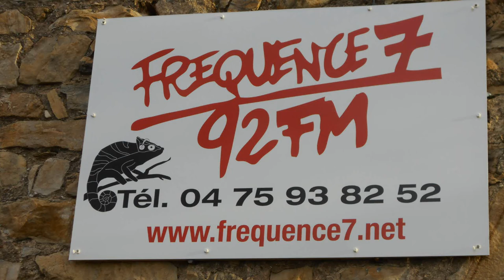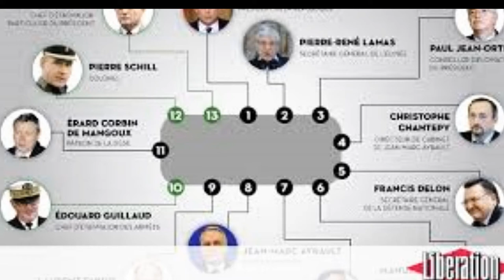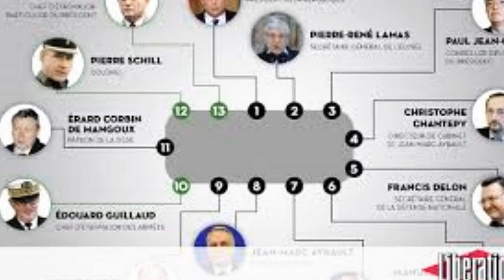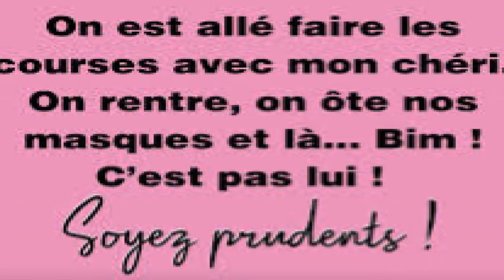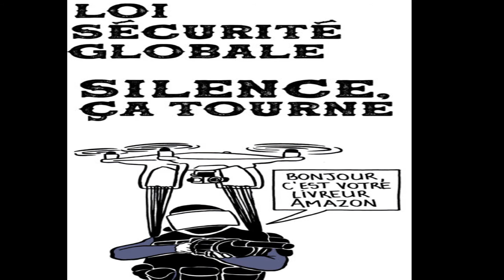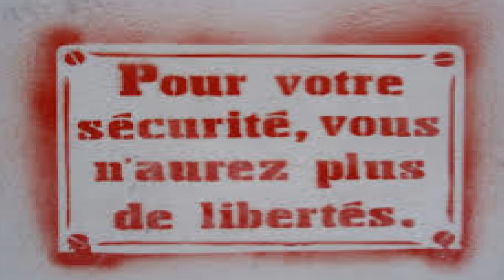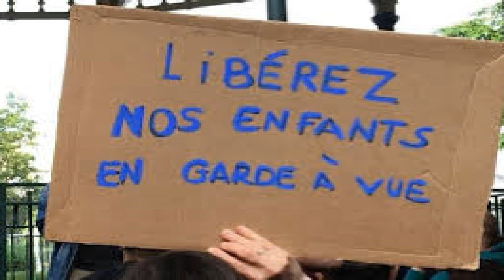émission parole de citoyen sur F7 12/11/2020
une émission confinée mais qui ne se laisse pas abattre : aujourd'hui 2 sujets régaliens 1 le conseil de défense (qui se tient avant le conseil des ministres)2 la loi sécuritaire en cours (toujours plus avant dans plus de sécurité ce qui de leur point de vue donne  moins de liberté pour le peuple) et une petite respiration humoristique (le fond de l'air est lourd)